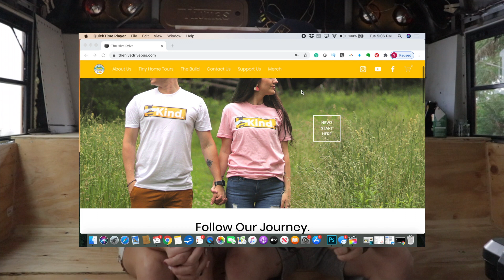Skoolie Life | Dreams Of Buying a Bus | Celebrating One Year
We are celebrating one year of having dreams of buying a bus and living that skoolie life.

Theme Song: I Don't Wanna Go by Cody Francis